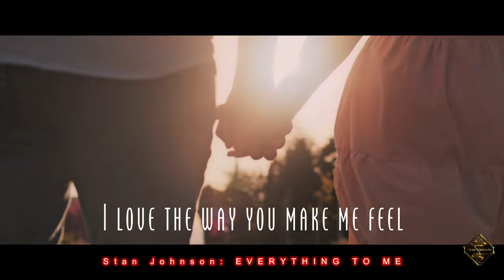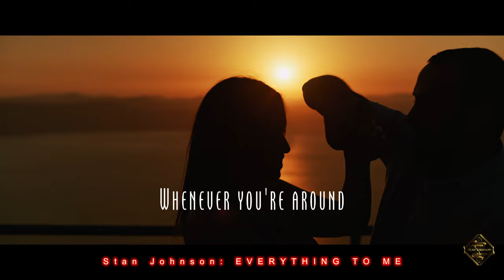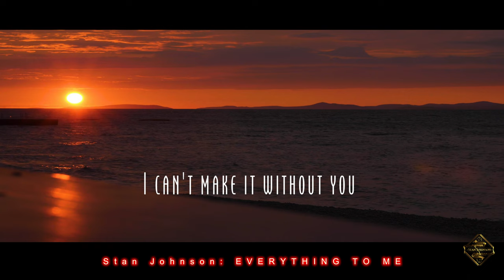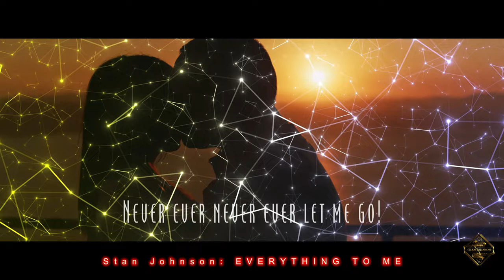Everything To Me (Official Video) Stan Johnson | featuring vocals by: Elan Noelle